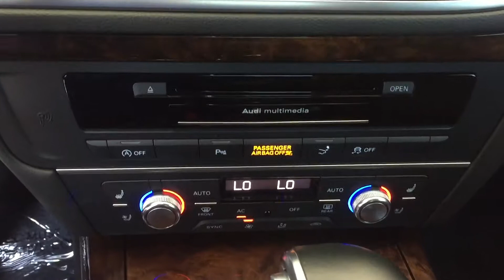1551 | 2013 Audi A7 3.0 Prestige | Scottsdale, AZ